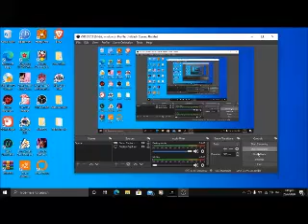NBA Live 2008 game play